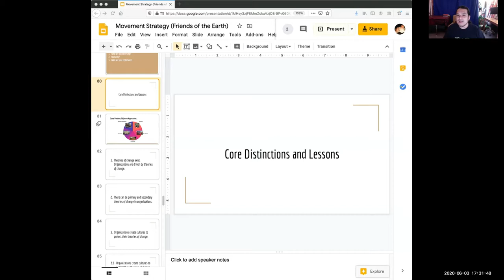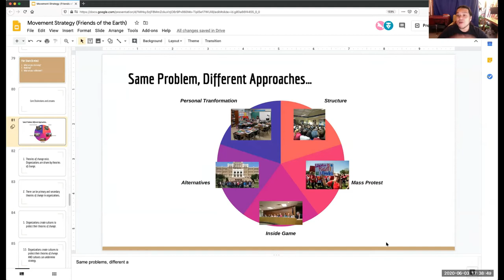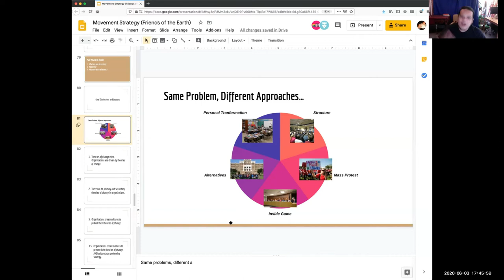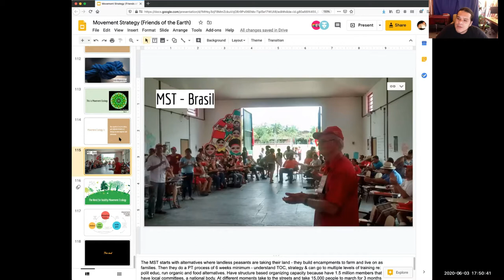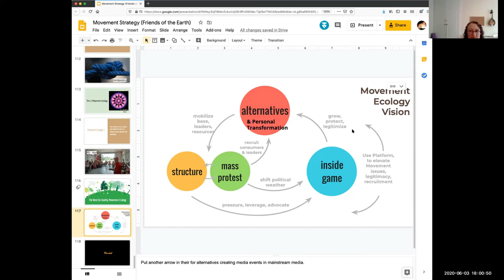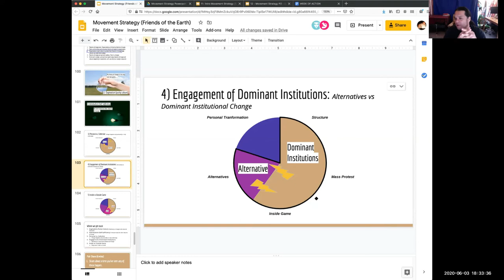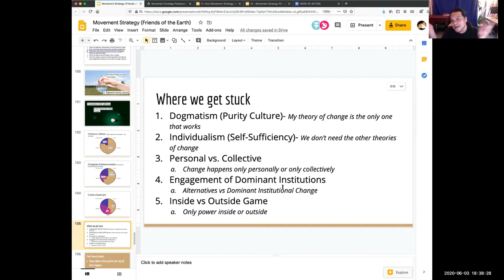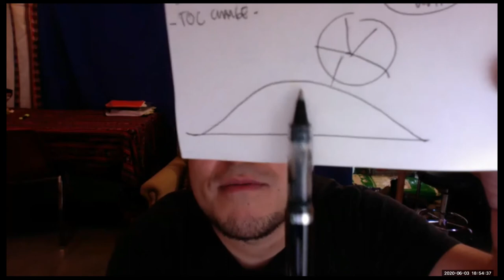Movement Strategy & Structure part 2 - with the Ayni Institute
In 2020 we hosted the Ayni Institute to run a two-session, four hour training on Social Movement Ecology for members of the climate justice movement. This video is the second part of that training. In it, you will be introduced to the concept of Theories of Change, and why all the different pieces of the puzzle are crucial for movement success. Enjoy!